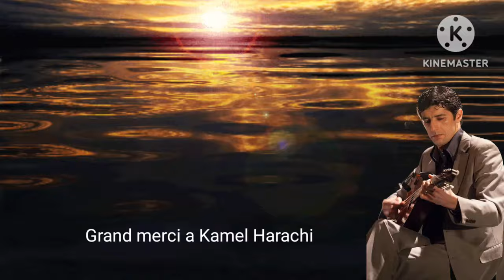Kamel harachi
grand merci pour sa générosité , à l'occasion d'un bateme il a assuré la soirée .